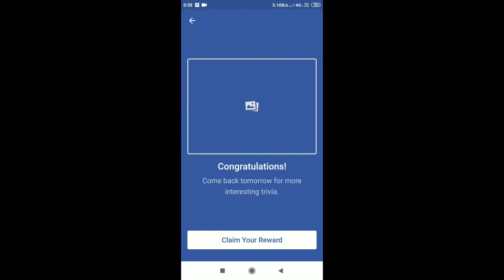FLIPKART DAILY TRIVIA 28 NOVEMBER CORRECT ANSWER WIN GIFT CARD AND GEMS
hello doston aaj ke is video me hum aapku batayenge flipkart daily Trivia answer